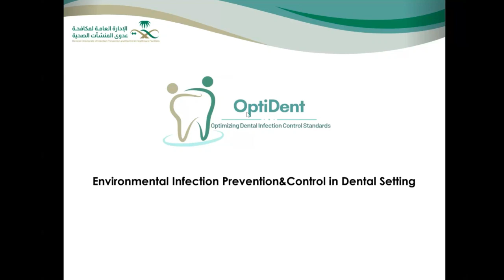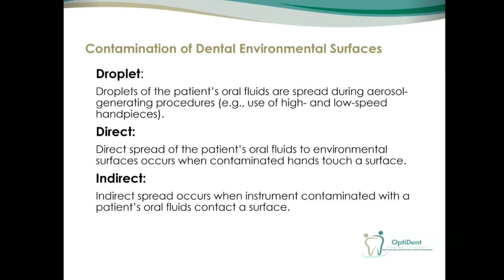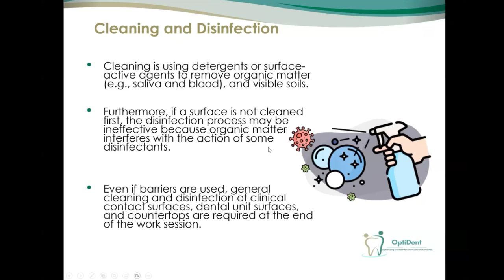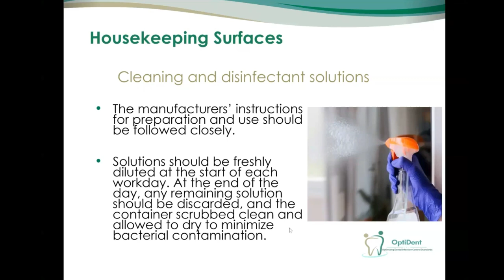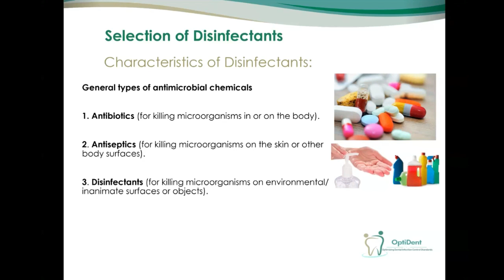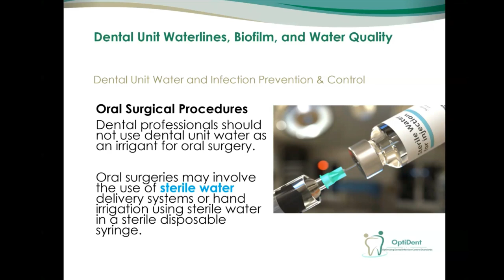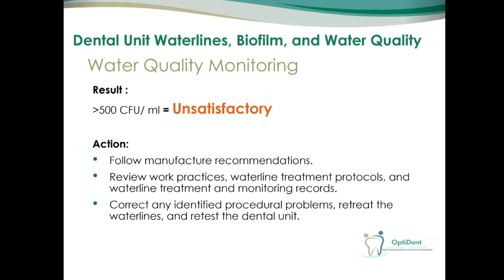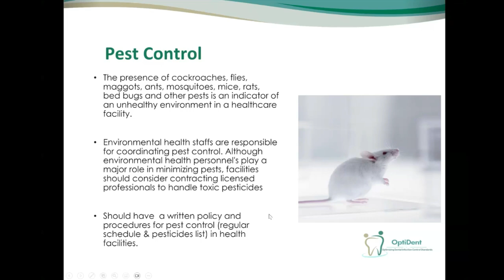Environmental Health Measures in Dental Settings